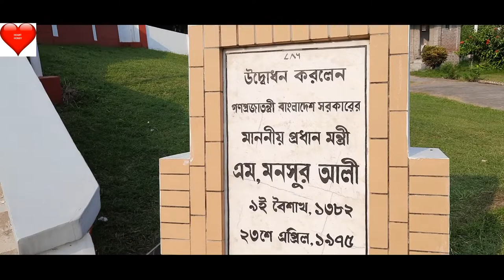বাংলাদেশ / Bangladesh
Here are some scenes from how we got Bangladesh. So let's see.